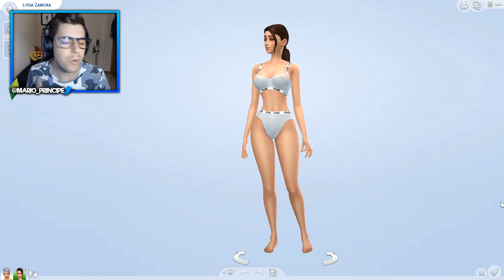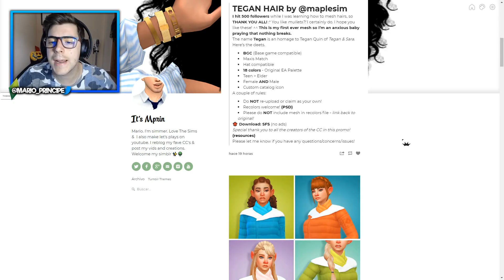MODS PARA HACER MÁS REALISTAS A TUS SIMS // Haz sims diferentes en Los Sims 4 👩🧑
¡HOLA MIJOS! En el videito del día de hoy, os traigo una serie de mods realistas para el CAS y para que vuestros sims luzcan mejor que nunca ¿cuál te gusta más?💚

- MprinYT

Sul sul!